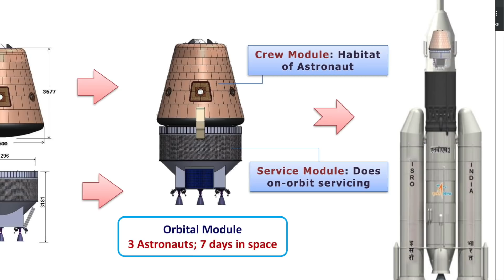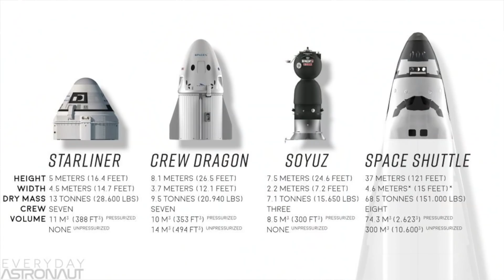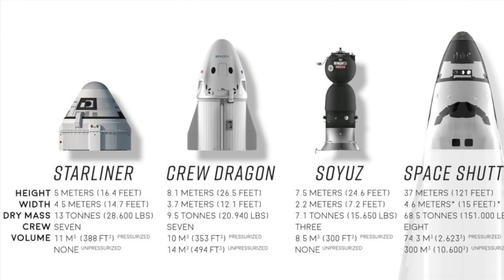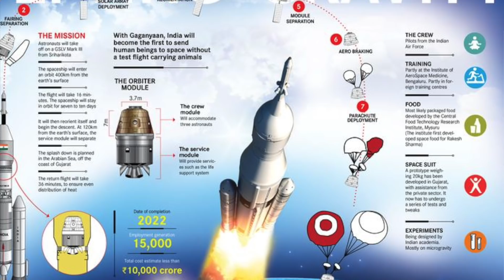இஸ்ரோவின் அடுத்த கனவு திட்டம் ககன்யான் 2022! | Gaganyaan Mission in Tamil | Explanation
Know What is Gaganyaan Mission in Tamil . ISRO to launch crew mission to space in 2022.

First Unmanned flight test of Gaganyaan mission will be in Dec 2020. Second Unmanned flight test of Gaganyaan will be launched in July 2021.

A crew flight of gaganyaan will be launched in 2022.